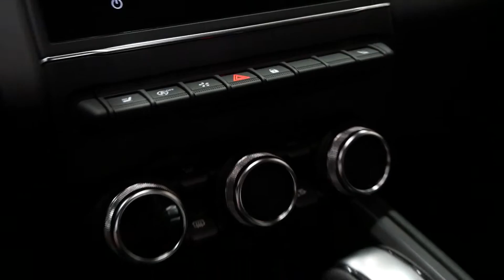2020 - 2021 New Renault Clio 5 Exterior and Interior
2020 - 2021 New Renault Clio 5 Exterior and Interior. Exterieur.